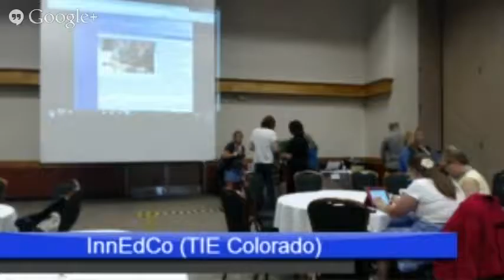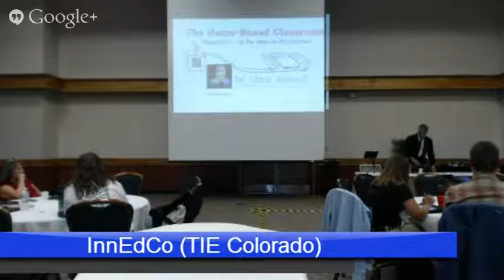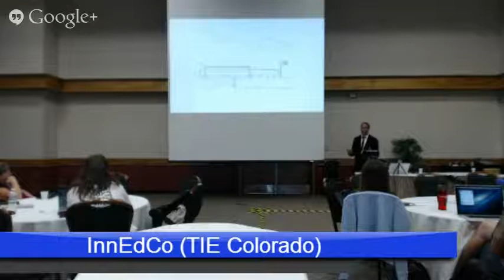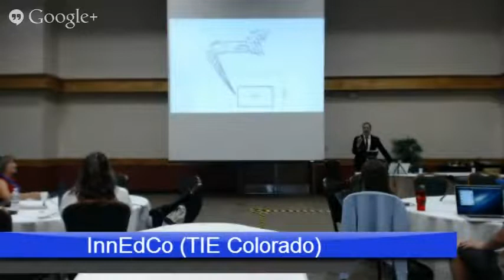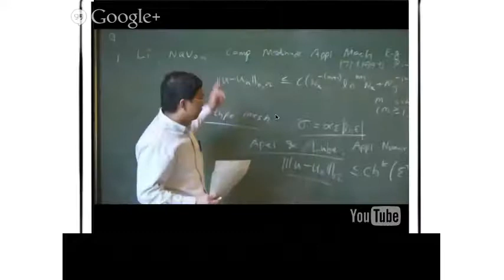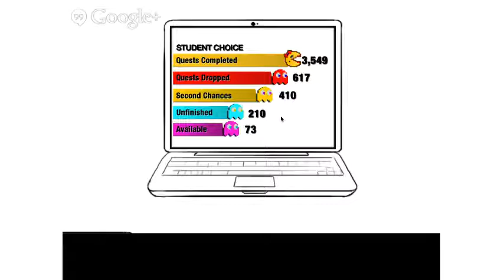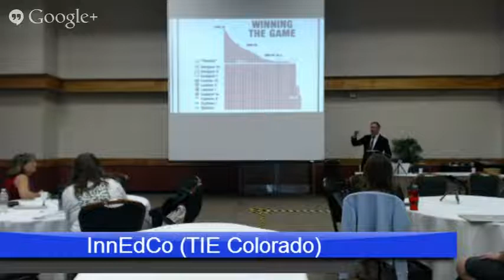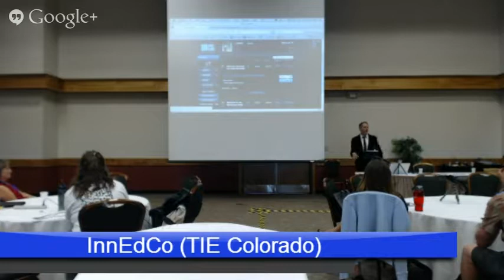The Game-Based Classroom